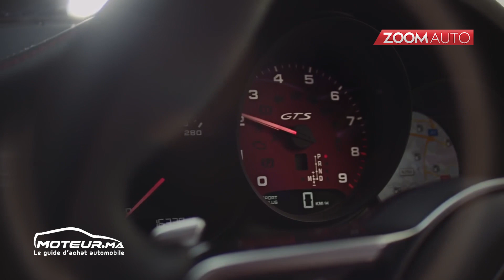ZOOM AUTO | 20-12-2019 | Nouvelle Porsche Macan GTS : 20 ch de plus que auparavant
ZOOM_AUTO: L'actualité automobile par Moteur.ma

Porsche a réédité le Macan GTS.  Un modèle sportif qui devrait surtout attirer les fans des sensations fortes.

Le constructeur allemand  a proposée la GTS pour la première fois en 2015, la version modernisée se caractérise par des accents plus sportifs.

La voiture est dotée d’un nouveau biturbo V6 de 2,9 l qui développe  380 ch de puissance et 520 Nm de couple,  donc 20 ch de plus qu'auparavant !

En même temps, le sprint déclaré par le constructeur de ce bolide de 1,9 t s’atteint en 4,9 s avec une vitesse maximale de 261km/h bridée électroniquement.

Une suspension abaissée de 1,5 cm, la nouvelle Macan est également améliorée avec des roues de 20 ‘’, de grands disques de frein et un système d'échappement sport.

L'intérieur a été amélioré avec un habillage en Alcantara et en aluminium brossé, ainsi qu'un volant et des sièges sportifs.